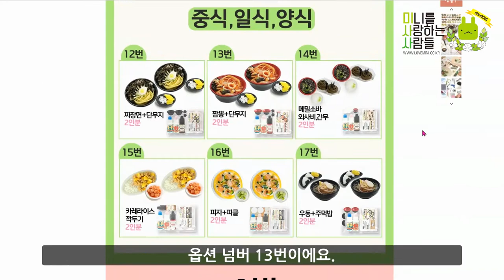미사사 점토로 짬뽕 단무지 만들기 중식 밀키트 !! 30초 미니어처 클래스 │음식 만들기 │ 수공예 토핑 │miniature│clay# 웜아트